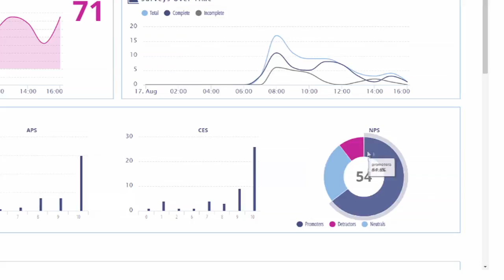inSurvey - A Unique Approach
inSurvey helps Contact Centres who want to learn what their customers think using a truly unique approach that eliminates cherry-picking, engages agents and ascertains the truth.

inSurvey is the only multi-channel survey tool that brings you your customers’ truth.